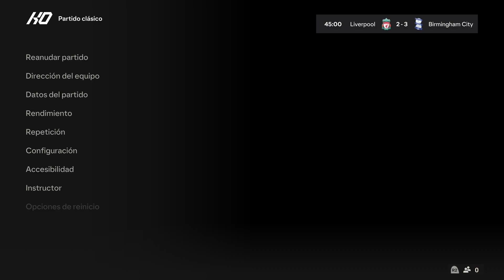PREMIER LEAGUE SERIES TOUR ESTADIO LOCAL